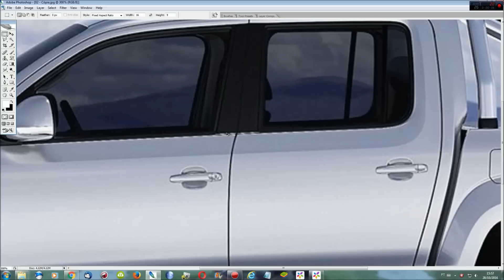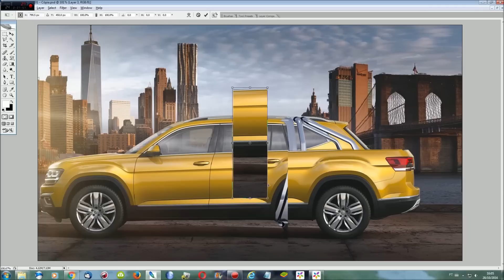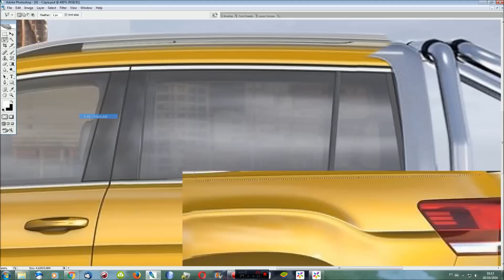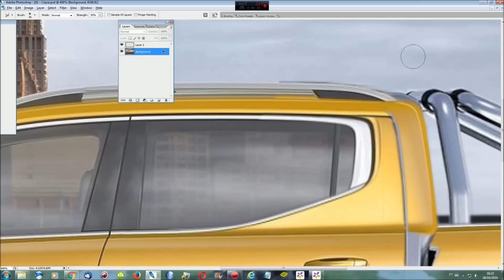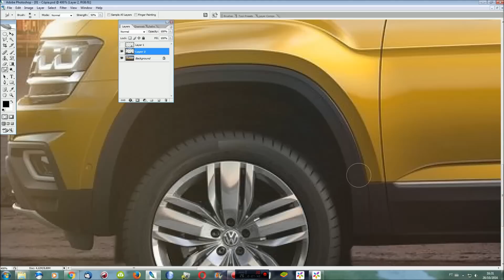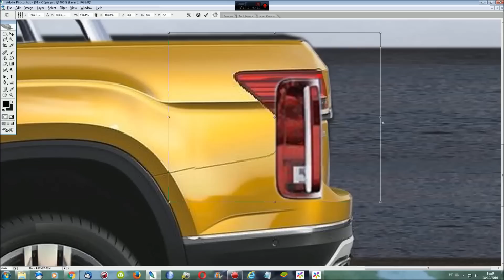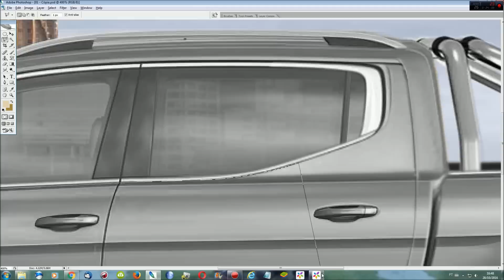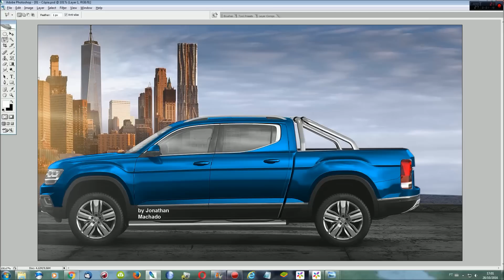RENDER 2018 Volkswagen Atlas Tanoak Pickup Truck